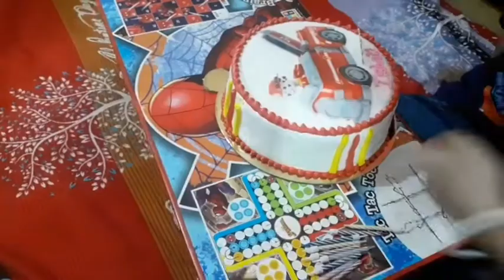Ishan Ko Mila Surprise | ये देखो एसे मनाया हमने ईशान का बर्थडे Son's 4th Birthday Celebration vlog